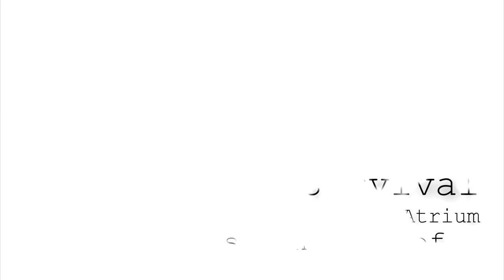L4D2 Survival: Atrium Classic Hold 3/3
This is part 3 of 3 of a 4-Player Split-Screen demonstration of the Classic Bridge Hold Strategy on Atrium.

The in-game sounds of all four players have been reduced by about 14dB so that the team communication could be more clearly audible.

Total Common Infected: 5997
Left Position Common Count: 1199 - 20%
Mid-Left Position Common Count: 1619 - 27%
Mid-Right Position Common Count: 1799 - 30%
Right Position Common Count: 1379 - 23%

Total Special Infected: 1392; 8.7 SI per minute
Left Position SI Count: 375 - 27%
Mid-Left Position SI Count: 334 - 24%
Mid-Right Position SI Count: 375 - 27%
Right Position SI Count: 306 - 22%

Total Tanks: 434
Left Position Total Damage to All Tanks: 22%
Mid-Left Position Total Damage to All Tanks: 33%
Mid-Right Position Total Damage to All Tanks: 21%
Right Position Total Damage to All Tanks: 25%

Video by: mjhPark